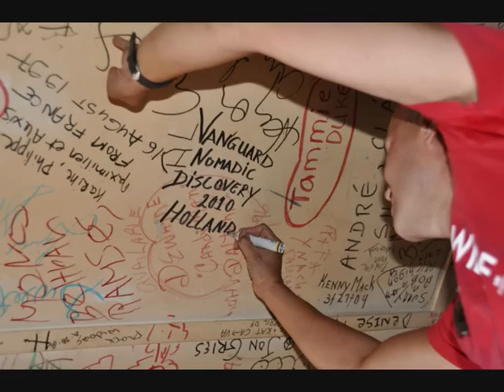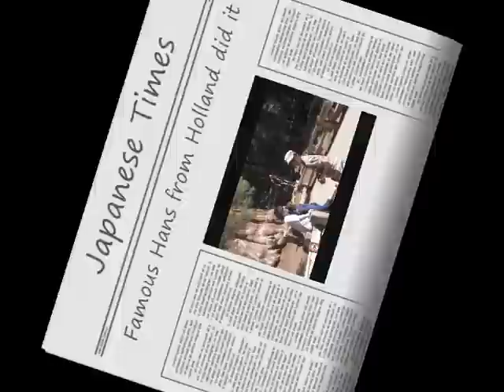Vanguard USA trip 2010 Famous Hans 2.wmv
Geweldige reis naar West America, Vanguard USA trip 2010 Van LA rond the Grand Canyon naar Vegas en door! met dank aan